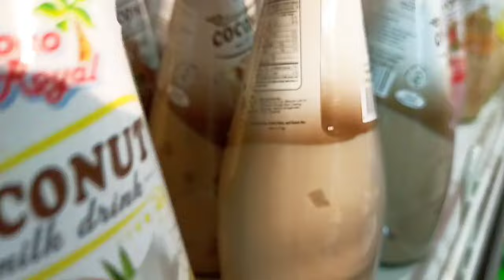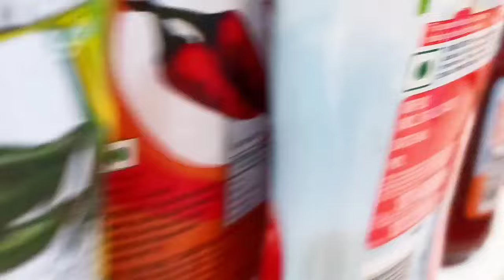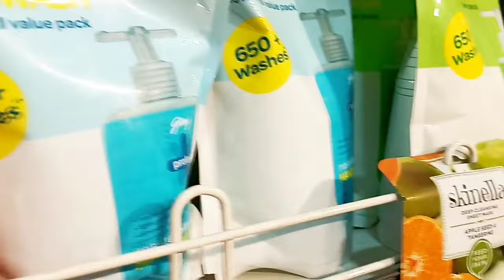New Departmental Store in Kargil Ladakh